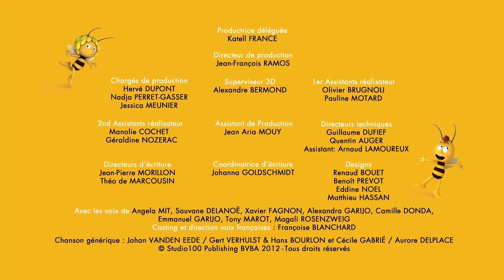Maya L'abeille - nouvelle série - Épisode 4 - Gare a l'ours | épisode entier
Maya L'abeille - nouvelle série - Épisode 4 - Gare a l'ours

Curieuse et exploratrice, la petite Maya n’est pas une abeille comme les autres. Elle a quitté la ruche où vivent ses congénères et profite de sa liberté pour s’aventurer dans la forêt, explorer la faune et la flore, et profiter de l’immense prairie avec son meilleur ami Willi! Très sensible aux injustices et au malheur des autres, Maya cherche toujours à venir en aide aux insectes en difficulté. Retrouve Maya pour des aventures frétillantes au pays des fleurs et des insectes!